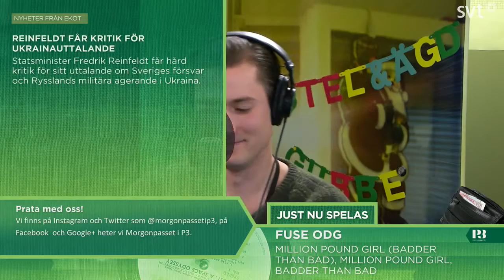Morgonpasset i P3 2014-03-03 09:30-10:00 (utan musik)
Morgonpasset med David Druid, Kodjo Akolor och Hanna Hellquist